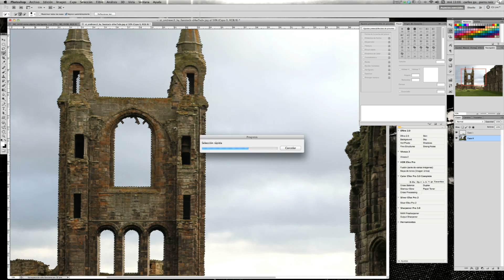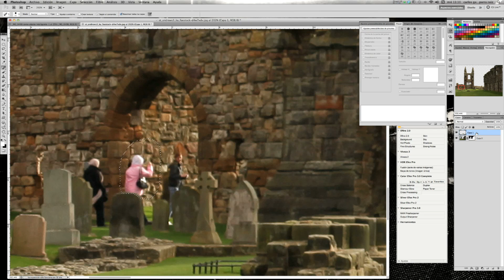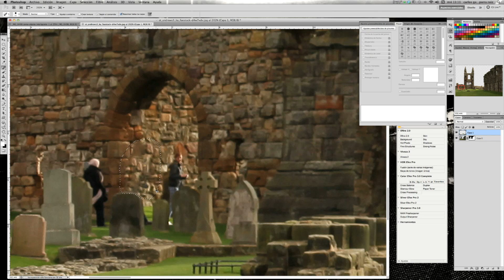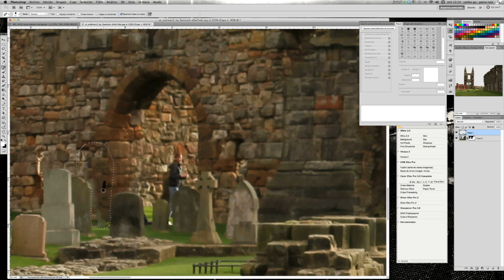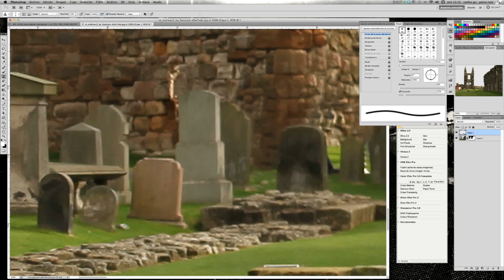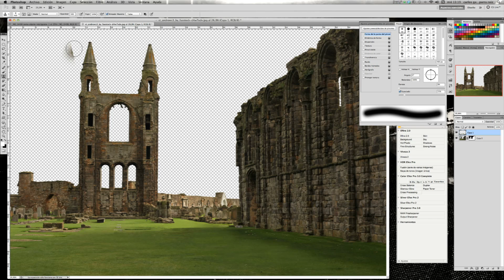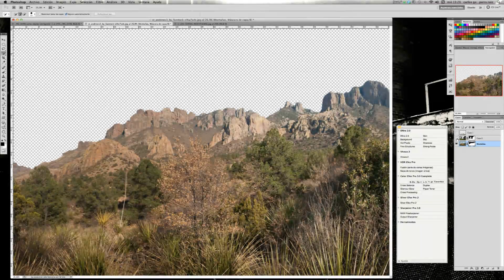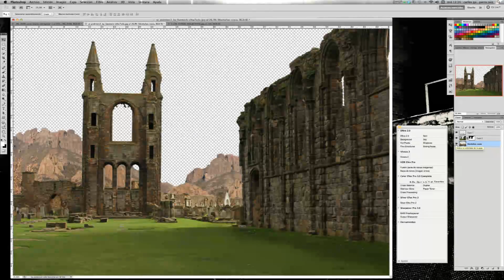Tutorial Photoshop "Fantasia" 2ªParte.f4v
Estudio Fotografía Creativa os trae un nuevo tutorial donde combinaremos varias técnicas para realizar un fotomontaje profesional.